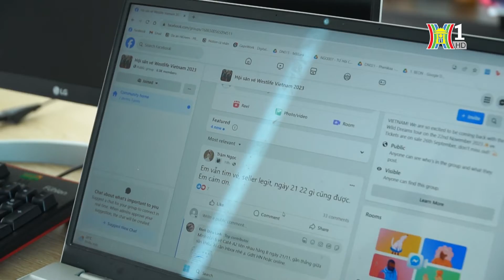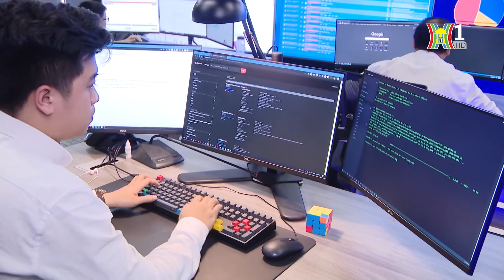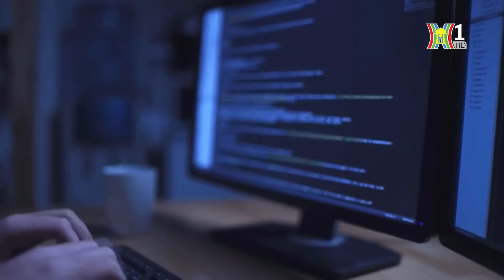Cảnh báo website giả mạo bán vé, lừa đảo chiếm đoạt tài sản | Tin nóng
Hiện nay hầu hết những nhà tổ chức các chương trình ca nhạc lớn trong nước đều đã thực hiện việc bán vé qua hình thức trực tuyến trên các website hoặc ứng dụng. Việc này đã đem lại nhiều thuận tiện cho người dân tuy nhiên nó lại được một số đối tượng lợi dụng phạm tội chiếm đoạt tài sản